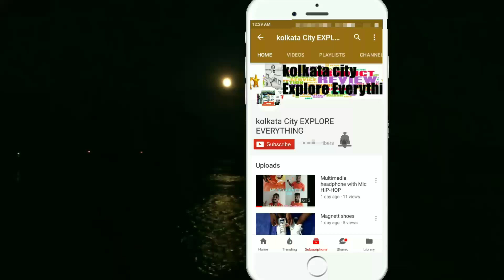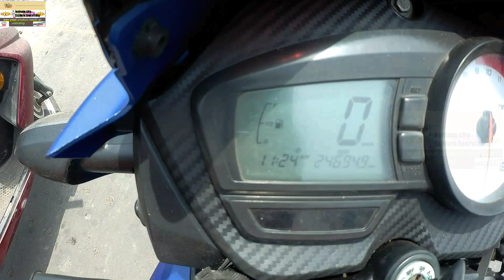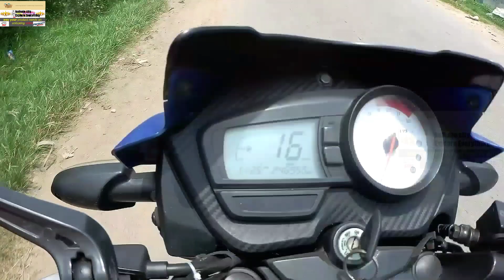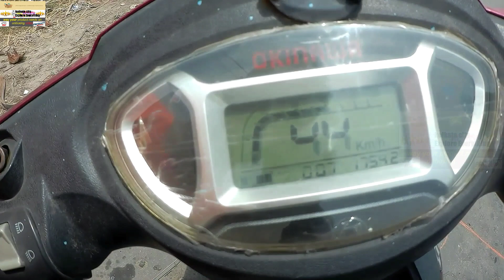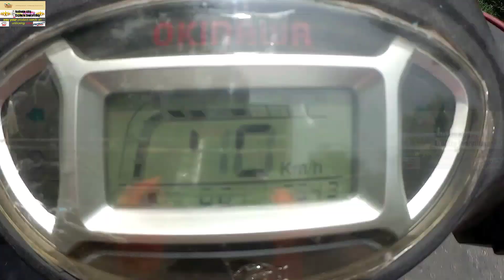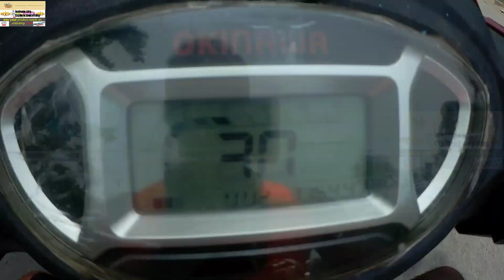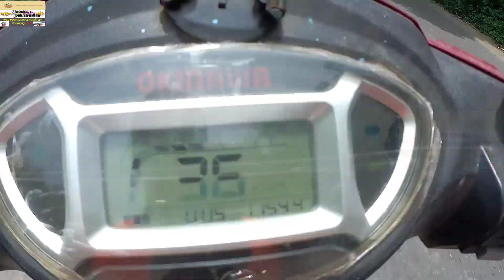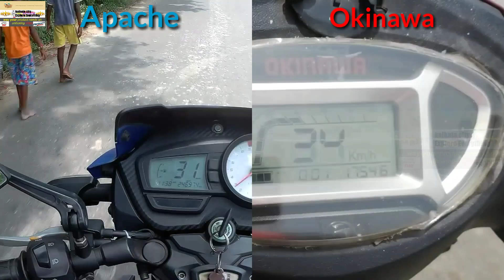Okinawa vs Apache speed and mileage check Electricscooter vs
.AMAZON...
Realme7
Honor 9a
Osmo 3 gimbal
Gorila tripod
 Normal Tripod
Sj cam

AMAZON.

Lead acid battery
36v battery
36v charger
12v charger

Electric scooter
Hero Electric scooter
Electric cycle